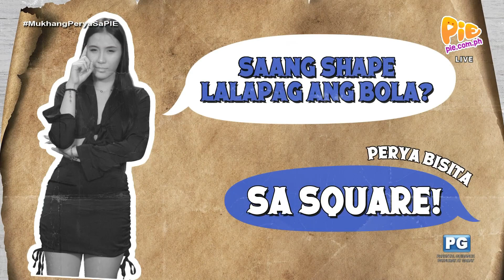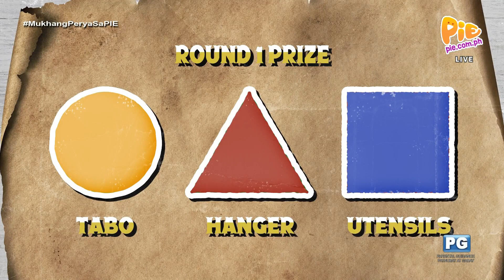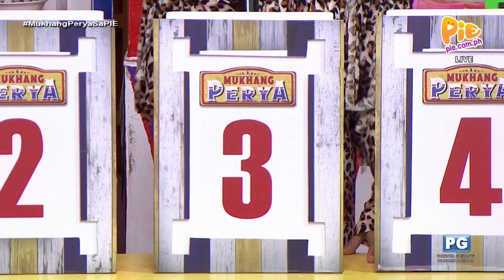Mukhang Perya 9PM (2/4) | October 3, 2023 | PIE Channel